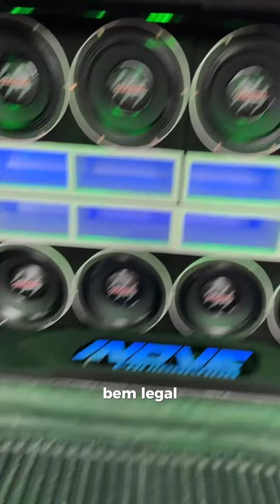PROJETO DE SOM INCRÍVEL NA F250 COM FALANTES PRIMER!